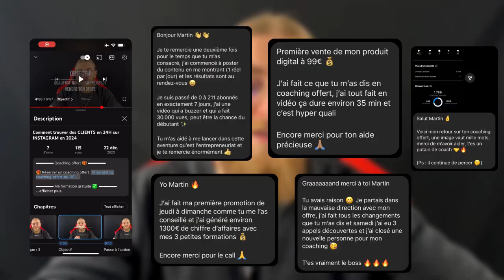C'EST LA FIN DES HASHTAGS (MISE À JOUR INSTAGRAM 2024)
Instagram a encore fait une mise à jour, je te présente ce qui change sur le dernier changement : la limitation du nombre de hashtags.

▬▬▬▬▬▬▬▬ Coaching offert 🎁 ▬▬▬▬▬▬▬▬

▬▬▬▬▬▬▬▬ La vidéo ▬▬▬▬▬▬▬▬

Prépare-toi à maîtriser Instagram en 2024 avec notre vidéo incontournable sur les "C'EST LA FIN DES HASHTAGS (MISE À JOUR INSTAGRAM 2024)" ! 🚀 Si tu t'interroges sur le nouvel algorithme Instagram 2024, cherche à avoir plus d'abonnés sur Instagram, ou simplement désire réussir sur Instagram, cette vidéo est ta clé vers le succès. Nous plongeons au cœur de l'algorithme Instagram, te révélant comment naviguer dans les changements pour maximiser ta visibilité et engagement.

🔍 Voici ce que tu découvriras :

Algorithme Instagram 2024 : Comprends les dernières mises à jour et comment elles affectent ce que voient tes followers.

Nouvel algorithme Instagram 2024 : Démystifie les nouveautés pour rester en tête de ton jeu Instagram.

Comment avoir plus d'abonnés sur Instagram en 2024 : Stratégies éprouvées pour élargir ta communauté de manière authentique.

Avoir plus d'abonnés sur Instagram & Comment avoir plus d'abonnés sur Instagram gratuitement : Conseils gratuits pour booster ton compte sans dépenser un centime.

Abonnés Instagram & Comment avoir plus de followers sur Instagram : Augmente ton compteur de followers avec des astuces simples mais efficaces.

Réussir sur Instagram & Gagner des abonnés Instagram : Tout ce qu'il te faut pour te démarquer et attirer l'attention sur la plateforme.

Astuce Instagram & Conseil Instagram : Des perles de sagesse pour affiner ta stratégie de contenu et d'engagement.

Que tu sois un créateur de contenu, une marque ou simplement un passionné d'Instagram cherchant à améliorer son jeu, cette vidéo est truffée de conseils précieux qui te propulseront vers le succès en 2024.

Ne laisse pas passer ces conseils Instagram 2024 essentiels pour dynamiser ta présence en ligne et attirer plus de followers.

▬▬▬▬▬▬▬▬ Chapitres ▬▬▬▬▬▬▬▬

00:00 Mise à jour
00:30 Qu'est-ce qui change ?
01:17 Pourquoi cette mise à jour ?
02:23 Mon point de vue
03:44 5 conseils pour t'adapter
07:01 Conclusion